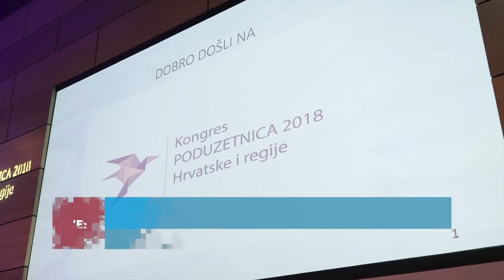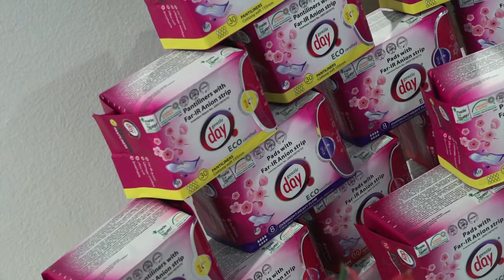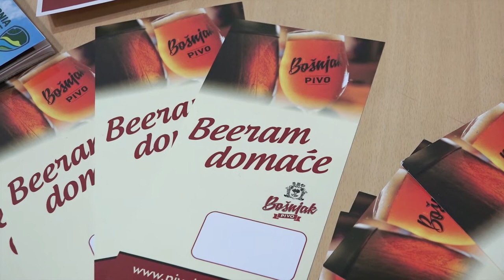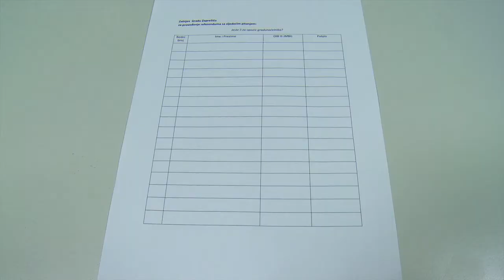Televizija Zapad - Vijesti 08.03.2018.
U Vijestima pogledajte:

TREĆI KONGRES PODUZETNICA HRVATSKE I REGIJE
Prikazano mnoštvo novih proizvoda i usluga.

KRENULE PRIPREME ZA REFERENDUM
Održana edukacija za volontere.

TROJE LJUDI NA 200 GRLA STOKE
I roboti pomažu na modernoj EU farmi.